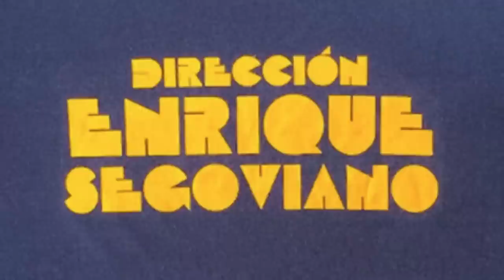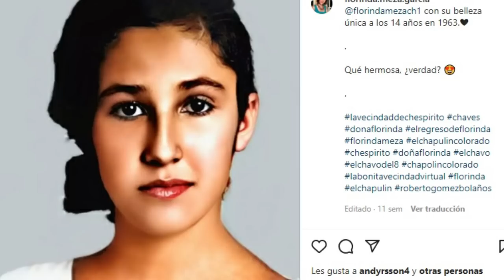EL NOVIO AL QUE FLORINDA MEZA DEJO POR CHESPIRITO ENRIQUE SEGOVIANO